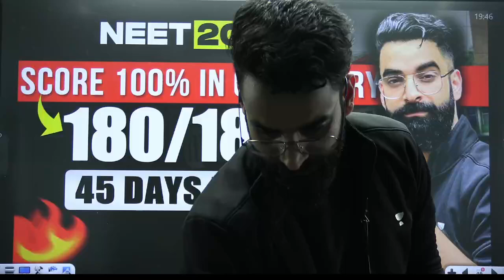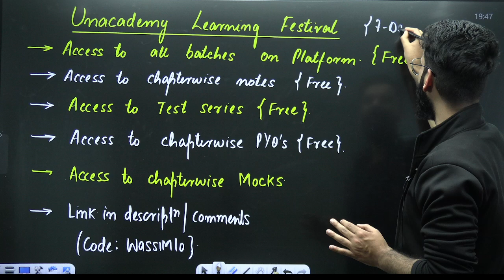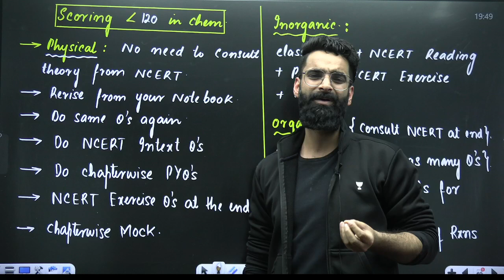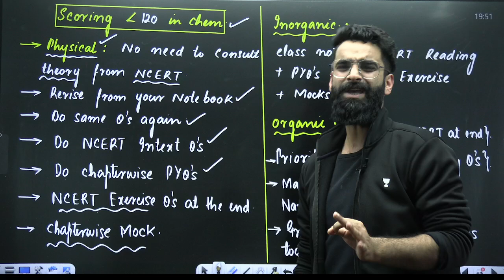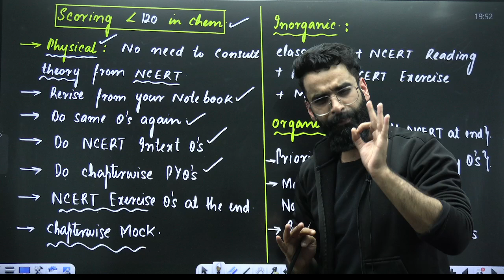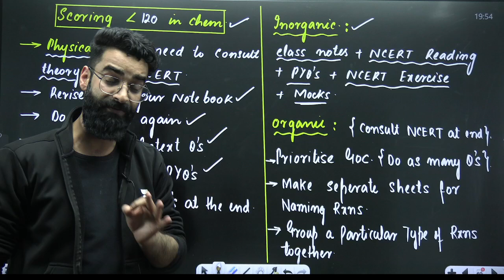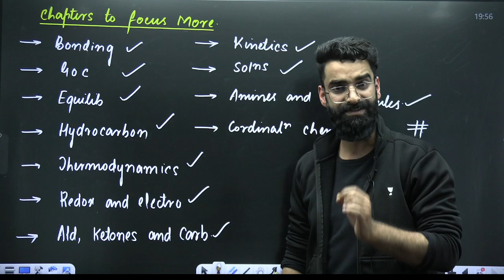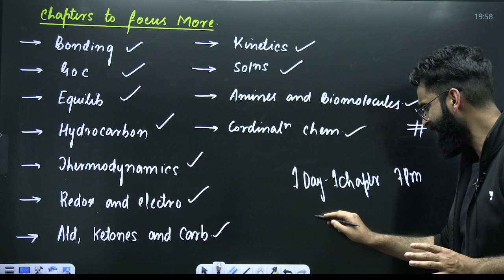How to Score 180/180 in Chemistry🔥| Last 45 days plan👍 | NEET 2024 | Wassim Bhat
🔬 Want to ace Chemistry in NEET 2024? Check out my ultimate 45-day plan to score a perfect 180/180! 🎯 Discover effective study strategies, important topics, and exam hacks to boost your score. Don't miss this game-changing guide by Wassim Bhat. Let's conquer NEET together! 💪